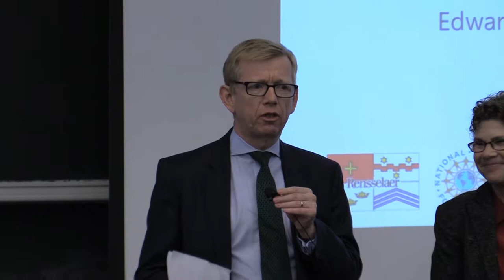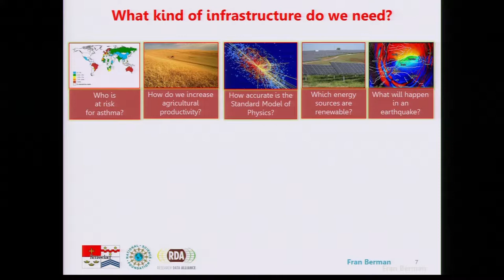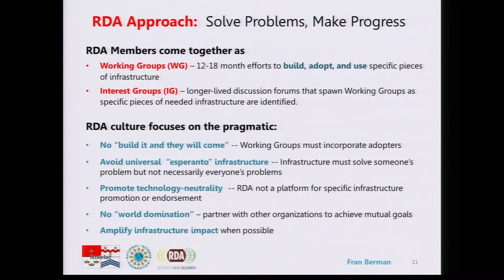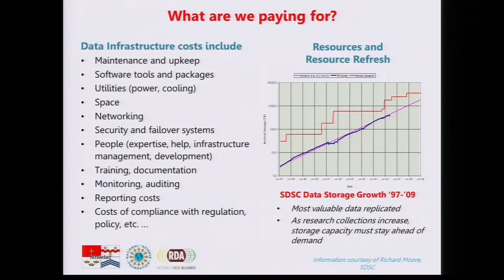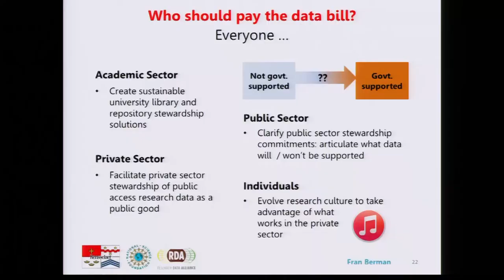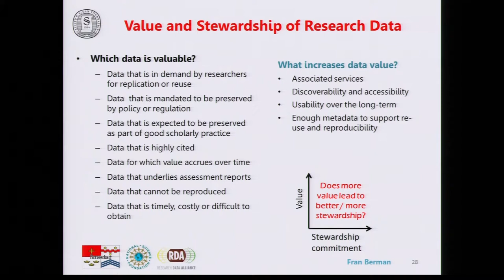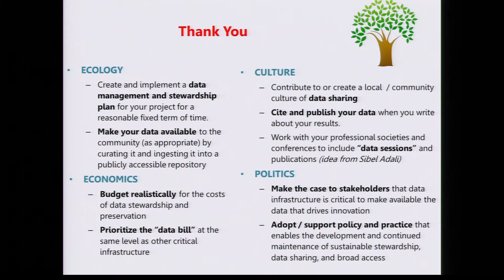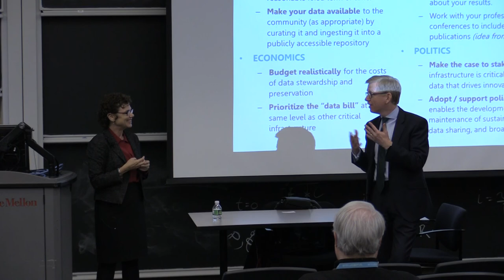Got Data? Building a Sustainable Ecosystem for Data Driven Research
Talk given Oct. 21, 2015 by Francine Berman, U.S. lead, Research Data Alliance, Distinguished Professor in Computer Science and Director of the Center for a Digital Society, Rensselaer Polytechnic Institute.

Berman explores the opportunities and challenges of creating a viable ecosystem to help sustain the Information Age's most valuable resource.